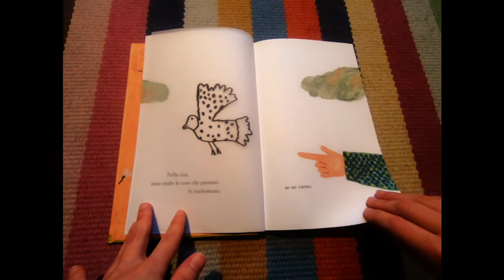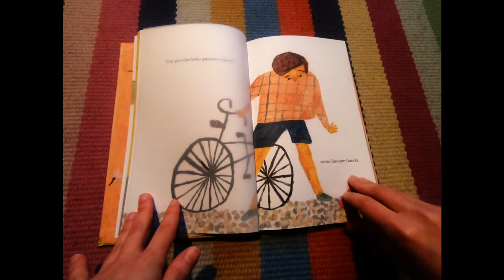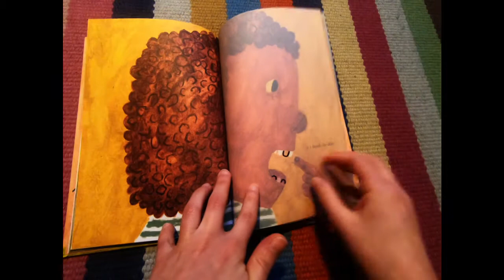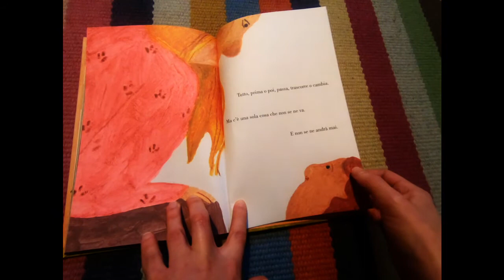Stay Tuned - Fuoriclasse Milano - Le cose che passano - Marina D'Assaro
Fuoriclasse Milano. Marina, formatrice E.D.I., saluta e legge una storia per i bambini e le bambine dell'I.C. Pareto di Milano la storia "Le cose che passano" di Beatrice Alemagna, editore Topipittori